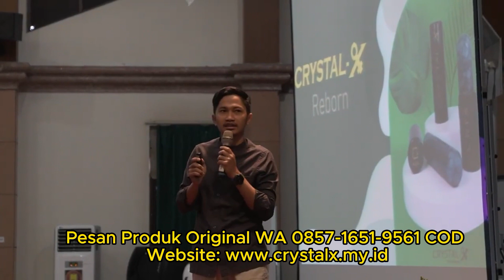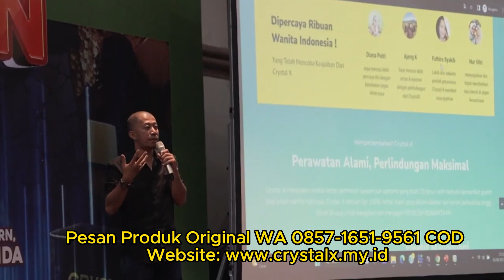Apa itu Crystal X Reborn ??